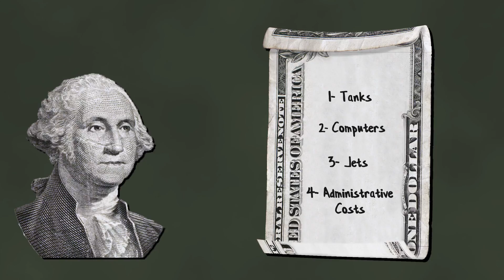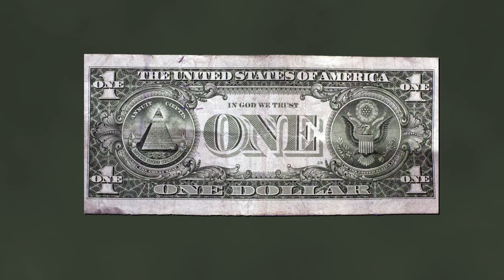Audit the Pentagon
The Trump Administration wants to add $54 billion to the Pentagon’s budget without knowing where the money is really going. An audit would fix that. Is the Pentagon’s already exorbitant budget being used in the best way possible?